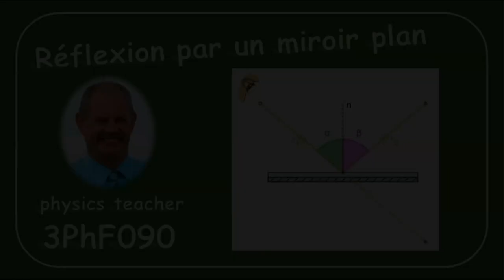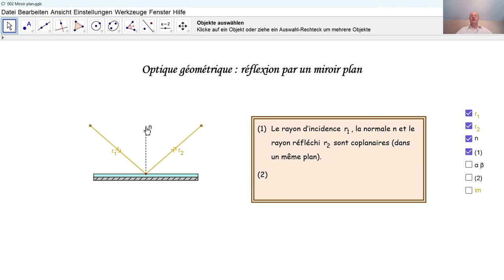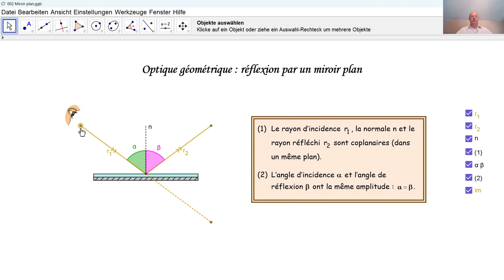Physique 3PhF090 Réflexion par un miroir plan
Comment un rayon lumineux est-il réfléchi par un miroir plan?